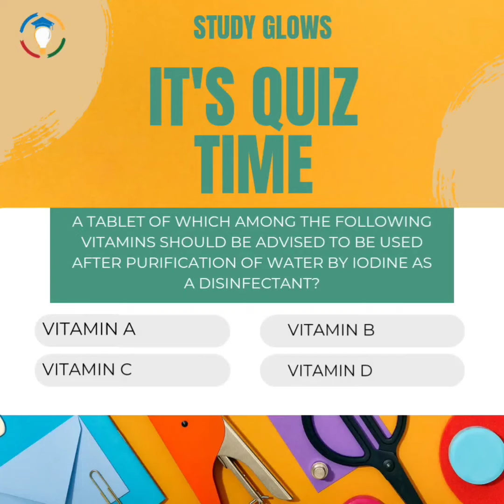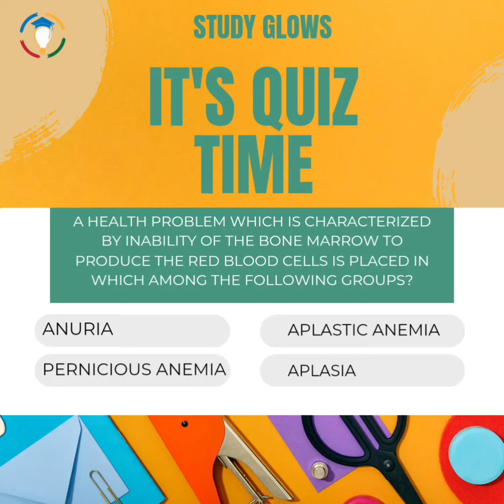Quiz time now!